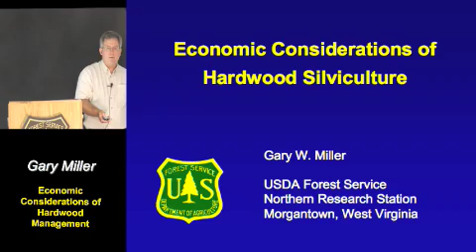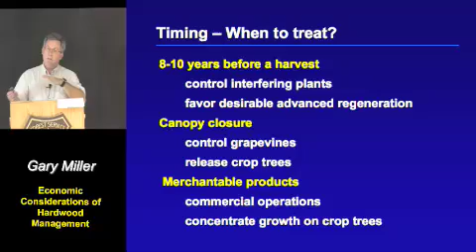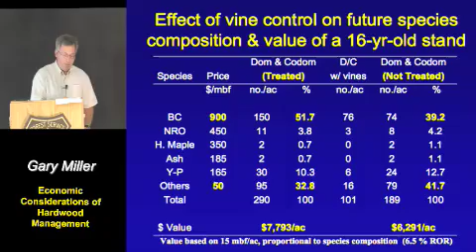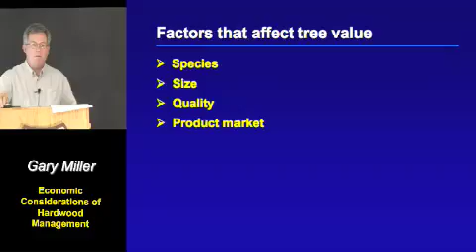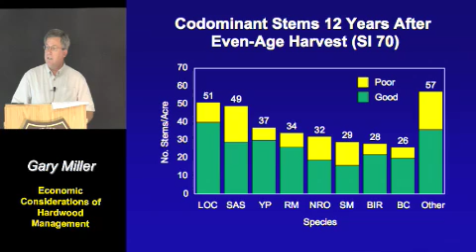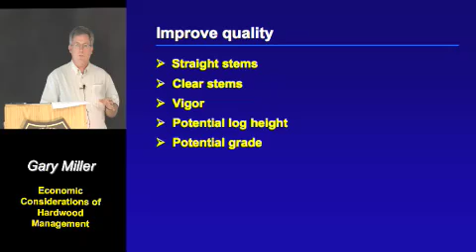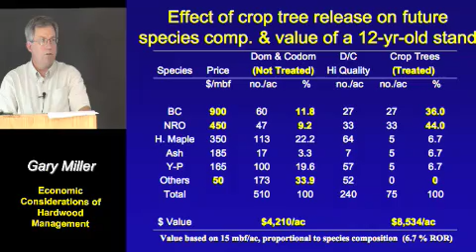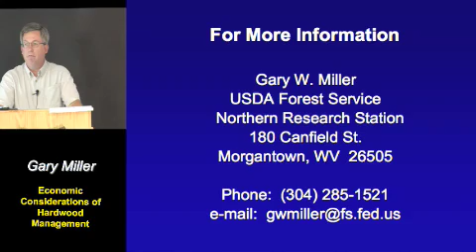Economic Considerations of Hardwood Silviculture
Gary Miller speaks on  how to measure the economic benefits of silvicultural treatments and rank competing treatments by their rates of return.